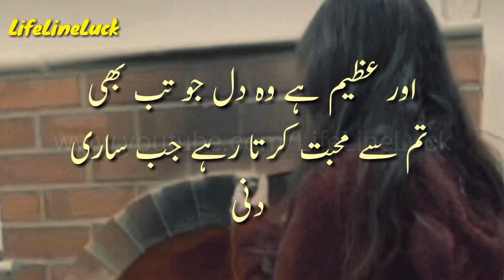Mohabat Ki Pechan || Real Love Kia Hai || Love Status